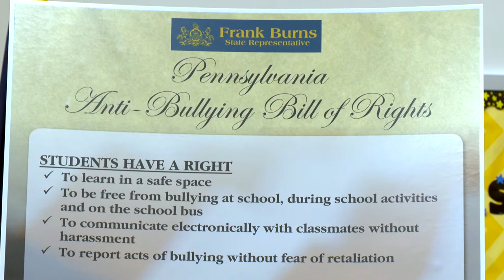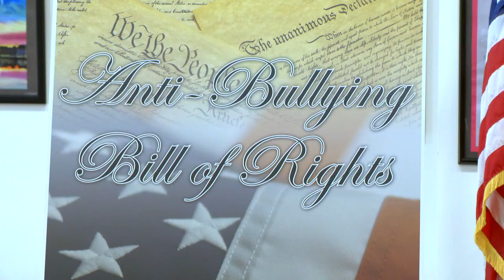Burns On the Forefront of Strong Anti-Bullying Efforts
Pa. state Rep. Frank Burns joined representatives of Johnstown-based software company HIBster and the Penn Cambria School District, to announce a new pilot program that serves as part of Burns’ bolder initiative to tackle the issue of bullying in our schools. Burns believes that students shouldn’t fear retaliation for reporting bullying, nor should complaints about bullying go unresolved. The pilot program was designed to work in tandem with a revised package of anti-bullying bills Burns also introduced today.More